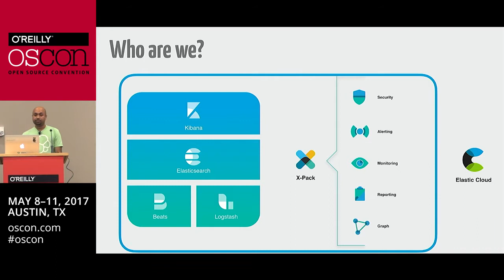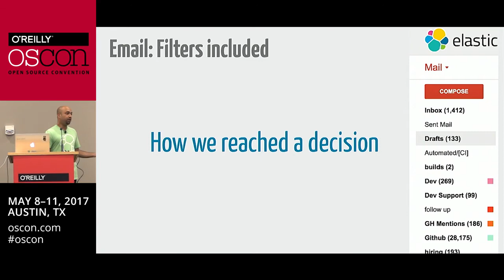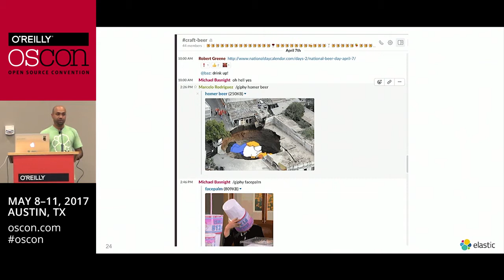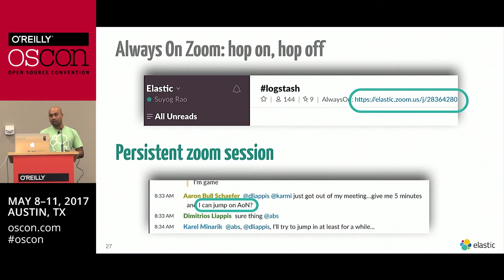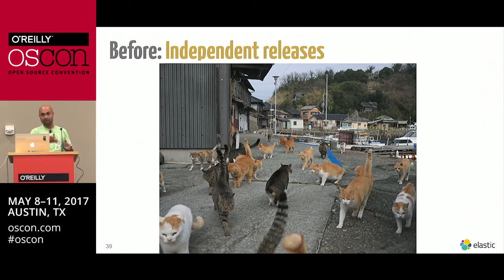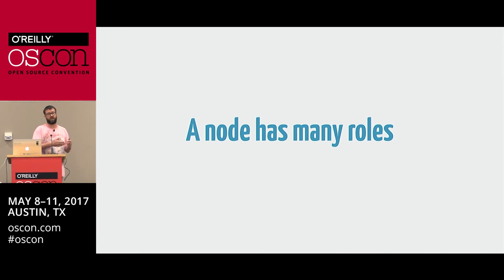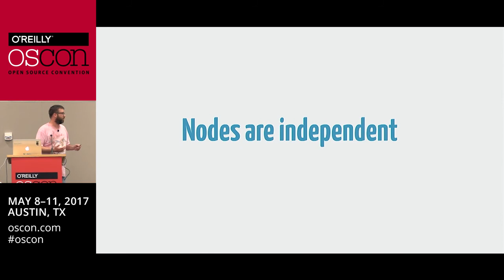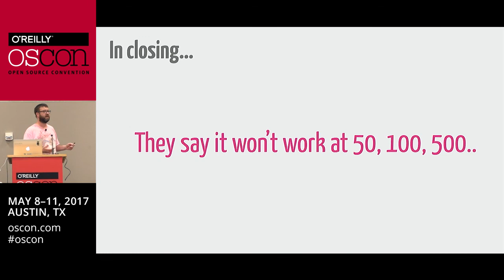Elastic Talk @ OSCON 2017- On scaling a distributed engineering team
Title: From 15 to 250: Scaling a distributed, open source engineering team

Speakers: Suyog Rao (Elastic), Michael Basnight (Elastic)

Original Talk was presented on Wednesday, May 10, 2017

Track: The Business of Open Source: From Project to Product

Level: Non-technical

Who is this presentation for?
VPs of engineering, directors of engineering, engineering managers, human resources directors, and those in recruiting

Description:
The Elastic engineering team is made up of about 250 employees spread across more than 10 teams over 30 countries—it’s been distributed since day one. And Elastic, the company behind the OSS projects Elasticsearch, Logstash, Kibana, and Beats, has been open source since day one as well.

Suyog Rao and Michael Basnight explore how the engineering team has evolved as the company has grown, how the team works and communicates effectively across all time zones, the tools it uses, and how decisions are made. Suyog and Michael also discuss the core values the team has defined and redefined at different stages of growth and how the team identified and communicated those values and cover the team structures that work well, how to hire, and balancing open source and commercial development.

Topics include:

-Scaling a primarily open source engineering team from 15 to 250 in four years
-Asynchronous and real-time communication and when to use what
-Hiring and onboarding open source and distributed teams
-Avoiding silos and ways to promote cross-functional collaboration
-Balancing open source and commercial development
-Professional development and career growth